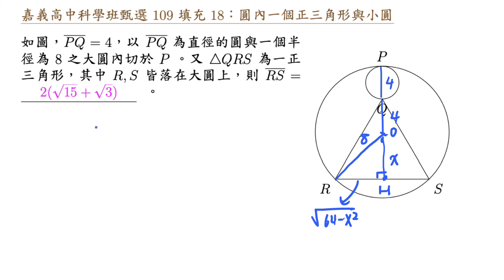嘉義高中科學班甄選 109 填充 18 圓內一個正三角形與小圓